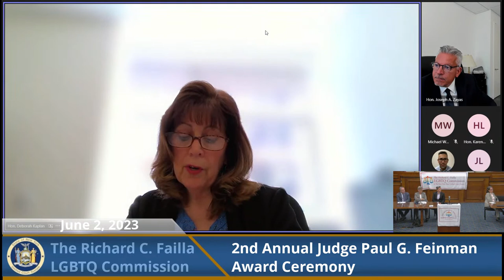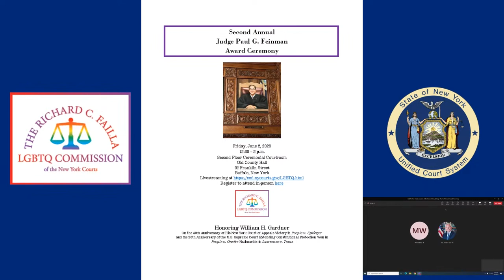Second Annual Judge Paul G. Feinman Award Ceremony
Buffalo attorney William “Bill” Gardner, a retired partner at Hodgson Russ LLP, played an instrumental role in the successful litigation efforts that resulted in striking down New York’s sodomy (People v. Onofre (1980)) and sodomy solicitation (People v. Uplinger (1983)) statutes in the early 1980s. Bill also then successfully defended his Uplinger win from the New York Court of Appeals at the U.S. Supreme Court in 1984. It is difficult to overstate the harms once done to LGBTQ people by the sodomy laws. In many places, including Buffalo, police entrapment of gay men was rampant, and the reach of the laws went even further, associating all LGBTQ people with criminal sexual activity. The sodomy laws were also used to justify other forms of discrimination, including employment and custody and visitation rights. Bill’s courageous and brilliant decriminalization work cracked open a new world of possibilities and freedom for New York’s LGBTQ community.

On the 40th anniversary of his New York Court of Appeals victory in People v. Uplinger and the 20th anniversary of the U.S. Supreme Court extending the constitutional protection won in People v. Onofre nationwide in Lawrence v. Texas, the Richard C. Failla LGBTQ Commission presented its annual Judge Paul G. Feinman Award to Mr. Gardner. In addition to Mr. Gardner's acceptance speech to close the program, the speakers at the hybrid ceremony included:

Hon. E. Jeannette Ogden
Associate Justice, Appellate Division, Fourth Department

Hon. Grace Hanlon
Supreme Court Justice, Eighth Judicial District

Hon. Karen Lupuloff
Supervising Judge, Family Court, New York County; Co-Chair, Failla Commission

Hon. Deborah Kaplan
Deputy Chief Administrative Judge, New York City Courts

Hon. Joseph A. Zayas
Chief Administrative Judge, New York State Unified Court System

Hon. Gerald J. Whalen
Presiding Justice, Appellate Division, Fourth Department

Matthew J. Skinner, Esq.
Executive Director, The Richard C. Failla LGBTQ Commission

Professor Michael Boucai
University at Buffalo School of Law

Robert B. Conklin, Esq.
Retired Partner, Hodgson Russ LLP

Hon. Anthony Cannataro
Associate Judge, New York Court of Appeals; Co-Chair Emeritus, Failla Commission

Hon. Joanne M. Winslow (retired)
Associate Justice, Appellate Division, Fourth Department.; Co-Chair, Failla Commission